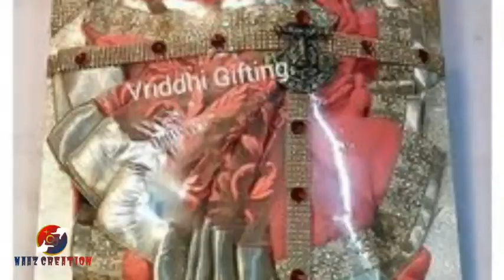wedding dress packing and mehendi design with photo click styles